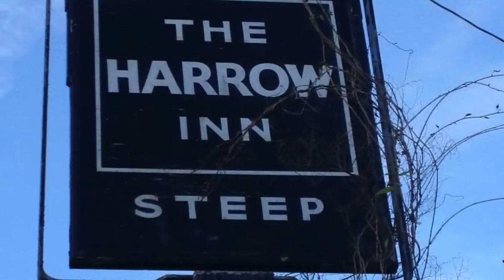Davy at the Harrow - Salvation Army (traditional Hampshire singer)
Davy Goodchild at the Harrow Inn, Steep, Hampshire.
Davy learned his songs from George Money, a local showman and auctioneer.
George would march up and down the pub in his britches, gators and hobnails. He'd bash folk on the back and shoulder to make sure they were listening. Once he'd start, there'd be no stopping him. He'd be a typical local sight in his cloth cap, yellow waistcoat and red neckerchief.
Davy himself was always called 'nipper' by George, and learned the songs when he was 17. He's been singing them over 55 years now, but still says they're George's songs, not his. Though who George learned them from, he has no idea.
"Some old boy I spect..."
Come along to the Harrow at lunchtime, and you might catch Davy for a song.
You'll love the pea and ham soup too...it's been cooked to the same recipe for 80 years now.